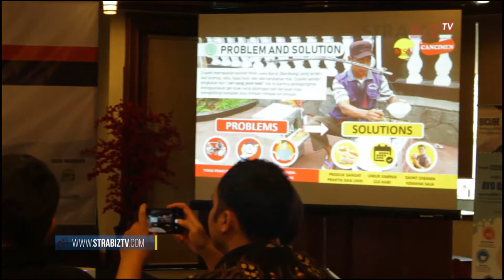BUSINESS MATCHING TENANT BICUBE STIA LAN - BANDUNG